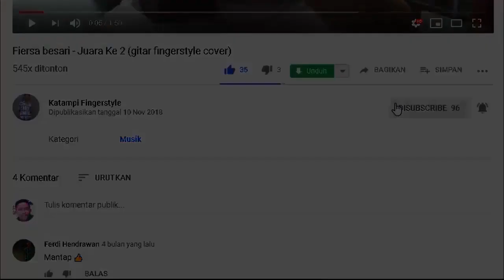andmesh andmesh - nyaman fingerstyle cover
halo semua, kali ini aku cover lagu barunya andmesh judulnya nyaman. semoga kalian nyaman dan terhibur dengan konten ku yaa hehehehehe. lirik ada di video.

terimakasih semua